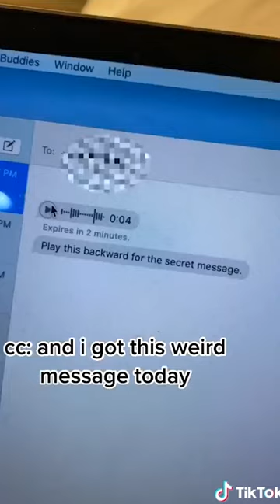Alan Chikin Chow - Best revenge on rich boy